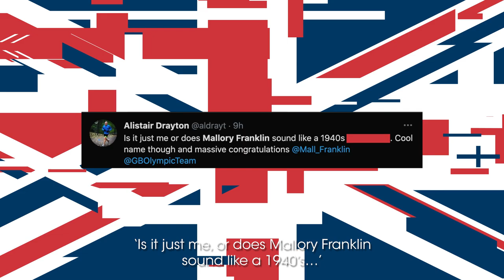OMGB! Episode 5 with Mallory Franklin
Mallory Franklin shows off her Tokyo 2020 Olympic silver medal and takes us back to where it all began🥈

Team GB is the Great Britain and Northern Ireland Olympic Team run by the British Olympic Association. Follow Team GB on the road to the Tokyo 2020 Olympic Games: